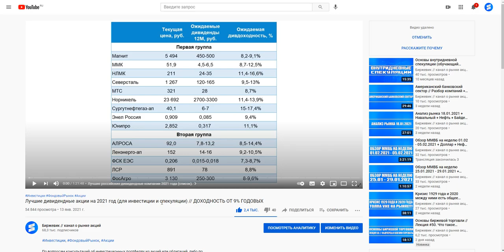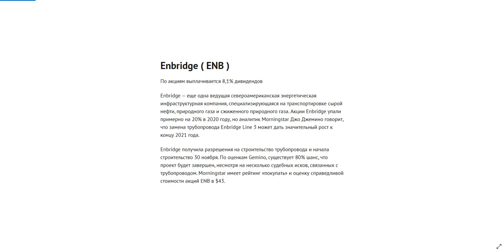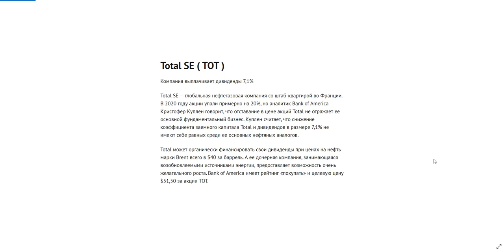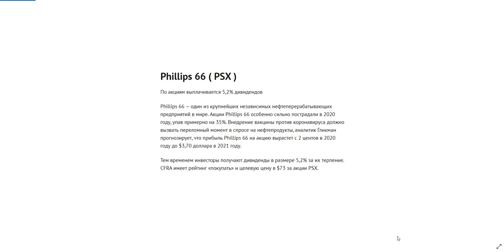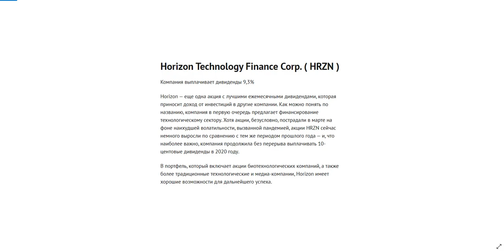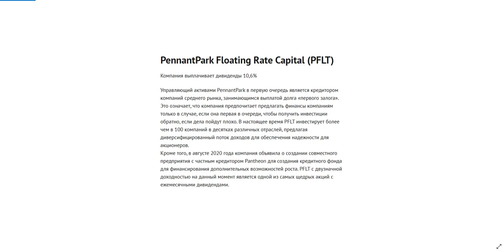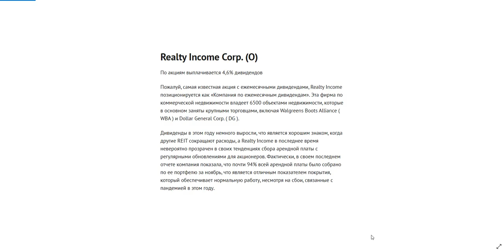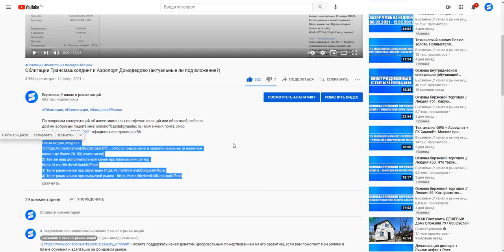Лучшие дивидендные акции США на 2021 год (для инвестиций и спекуляций) // Доходность от 8% годовых.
Наши медиа ресурсы:
1) либо в поиске телеги забейте название (и появится канал где более 20.100 участников)

0:00 - Предисловие.
01:46 - Enterprise Products Partners.
05:14 - Enbridge.
07:19 - AT&T.
10:20 - Total.
14:00 - Phillp Morris international.
16:05 - Phillips 66.
18:24 - Gladstone Invstment Corp.
20:58 - Horizon Technology Finance Corp.
23:52 - LTC Properties.
26:34 - PennantPark Floating Rate Capital.
29:05 - Prospect Capital Corp.
36:39 - Итоги.